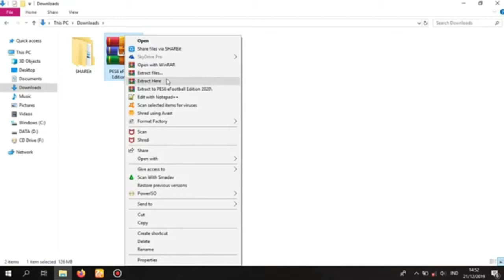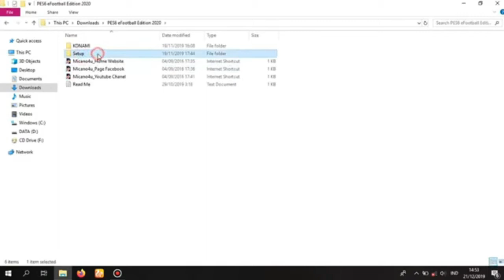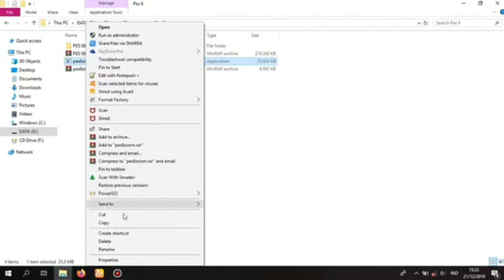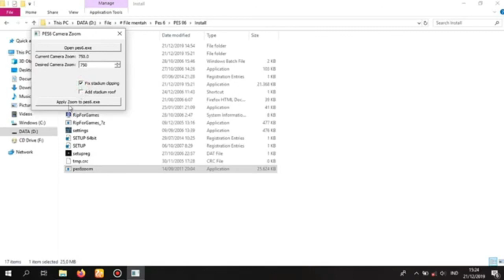download Pes 6 Patch Update + install PC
pes 6 evolution soccer Pc

httpsvickodwiva.blogspot.com201912pes-6-next-season-mini-patch-2020.htmlm=1

PES 2006
PES 2013
PES 2006 install
Cara install PES 2013
Link download PES 2006
Download PES 2006
PES 2013 patch 2020
PES 2013 update patch 2020
PES 2013 update 2020
PES 2013 season 2020
Micano
Cara PES 2013
download pes 2013
cara download pes 2006 patch 2020
cara download pes 2006 patch 2020 di laptop